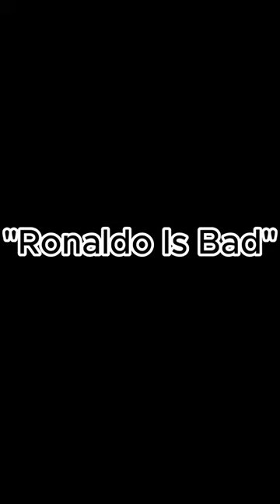Ronaldo The Goat 🐐